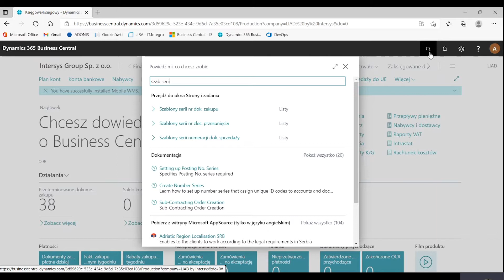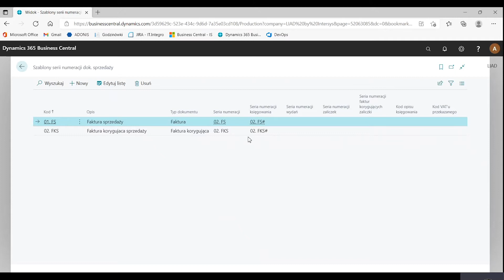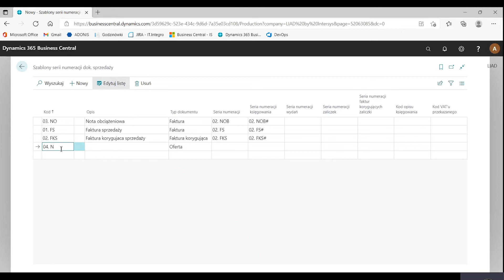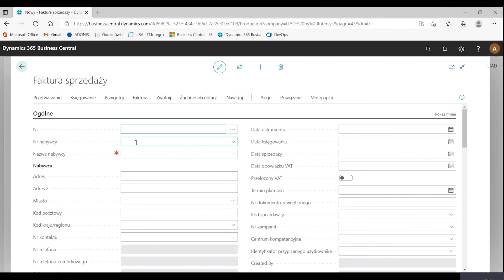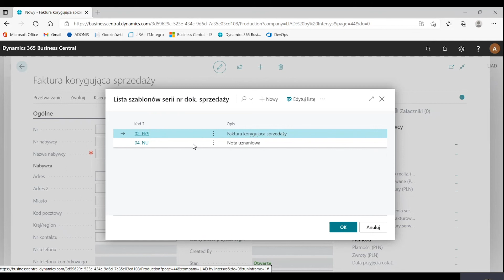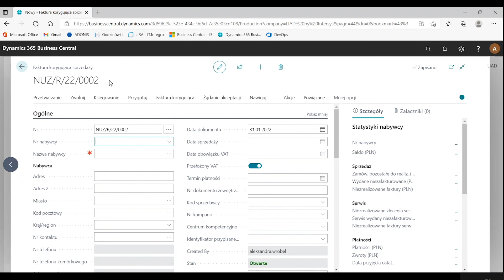Szablony serii numeracji na przykładzie noty obciążeniowej i uznaniowej w MS D365 Business Central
Szablony serii numeracji to jedna z nowszych funkcjonalności, dostępnych w ramach aplikacji Polish Functionality – Starter Pack od IT.integro, która służy do definiowania zestawów serii numeracji.

👉 W kolejnym odcinku OutOfTheBoxBusinessCentral, Aleksandra Wróbel zaprezentowała, że zestawy serii numeracji mogą być podpinane pod różnego typu kartoteki dokumentów, dając tym samym możliwość tworzenia oraz księgowania dokumentów jednego typu, takich jak faktura, czy oferta pod różnymi seriami numeracji.

Tworzenie szablonów serii numeracji jest dostępna dla:
👉 dokumentów sprzedaży,
👉 dokumentów zakupu,
👉 zleceń przesunięcia.